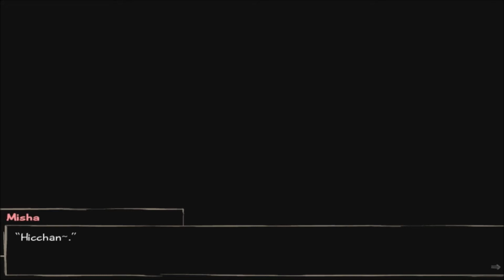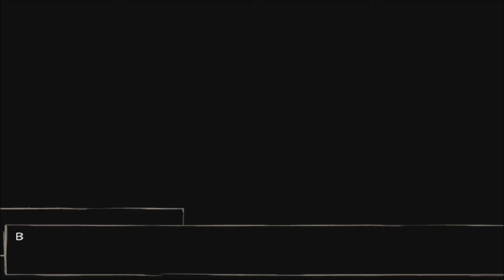Katawa Shoujo Lilly's path (Recommended by FrEaK) Episode 12 Parallel Universe My Ass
What? No! Here? Burn it fire!